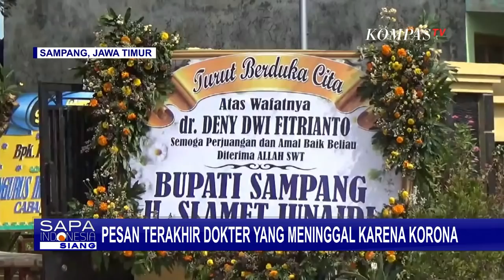Ini Pesan Terakhir dari Dokter yang Meninggal Karena Corona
JAWA TIMUR, KOMPAS.TV - Seorang dokter di Sampang, Jawa Timur, menjadi salah satu korban meninggal akibat covid-19.

Indonesia kembali kehilangan tenaga kesehatan yang berjuang di garda depan dalam melawan covid-19.

Dokter Deni Dwi Fitriyanto, seorang dokter di Sampang, Jawa Timur, meninggal dunia, karena covid-19.

Almarhum meninggal dunia bersama kedua orangtuanya yang juga terpapar virus corona.

Sebelum meninggal, almarhum sempat menulis pesan untuk para koleganya sesama tenaga medis. Isinya berupa motivasi dan penyemangat agar para koleganya tetap sabar dan awas dalam menjalankan tugas.

Dalam pesan terakhirnya, almarhum Dokter Deni, juga meminta agar masyarakat patuh pada anjuran pemerintah untuk tidak meremehkan virus corona, dan tetap menjaga kesehatan dan kebersihan.

Dokter Denny meninggal di RS Unair Surabaya setelah menjalani perawatan covid-19. Kini sang istri beserta anak balitanya masih menjalani perawatan di Surabaya, yang juga tertular virus corona.